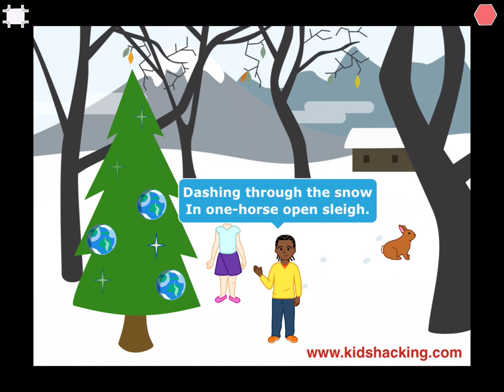ScratchJr - Jingle Bells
"Jingle Bells" is one of the best-known and commonly sung American songs in the world, now in a ScratchJr project story.